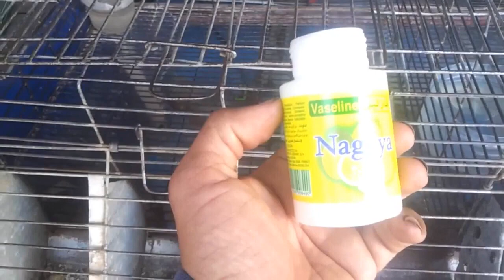كيف تعالج الأرانب بالفازلين من عدة أمراض خطيرة